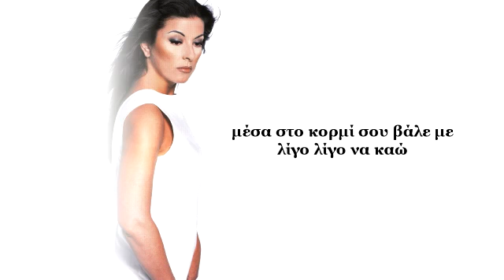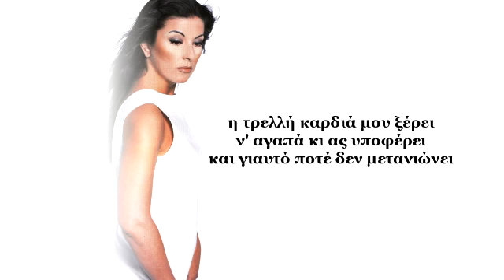ΑΝΤΖΕΛΑ ΔΗΜΗΤΡΙΟΥ - Η τρελλή καρδιά μου [Lyrics]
ΑΝΤΖΕΛΑ ΔΗΜΗΤΡΙΟΥ - Η τρελή καρδιά μου

Μουσική: Μάκης Γιαπράκας
Στίχοι: Πάνος Φαλάρας
Album: Φταίει Ο Έρωτας [1993]

Στίχοι:

Με φιλιά κι απόψε μίλα μου
μέχρι να ξημερωθώ
μέσα στης καρδιάς τα φύλλα μου
νιώθω τον κρυφό σεισμό

Η τρελή καρδιά μου ξέρει
ν' αγαπά κι ας υποφέρει
στη φωτιά του έρωτα να λιώνει
και γιαυτό ποτέ δεν μετανιώνει

Με φιλιά κι απόψε πάρε με
κι ούτε που θα αντισταθώ
μέσα στο κορμί σου βάλε με
λίγο λίγο να καώ